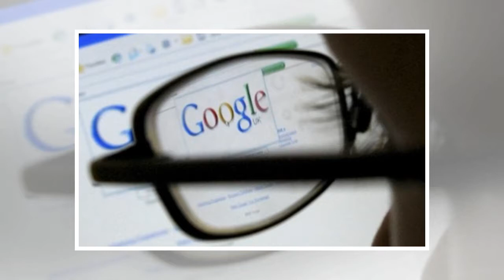Renault to appoint finance executives to board after Desmarest exit by BuzzStyle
PARIS (Reuters) - Renault (RENA.PA) will hire insurance boss Thierry Derez to its board, sources told Reuters, replacing senior director Thierry Desmarest, who resigned days before a key meeting on succession planning for the carmaker’s Chief Executive Carlos Ghosn. Another finance executive, former Credit Suisse France CEO Pierre Fleuriot, will be appointed to succeed retiring director Marc Ladreit de Lacharriere, the sources said. Renault declined to comment on the appointments but confirmed former Total (TOTF.PA) CEO Desmarest’s exit, two days after it was reported by Reuters and Les Echos. Desmarest will step down after the Feb. 15 meeting at which Ghosn is asking directors to back Chief Competitive Officer Thierry Bollore’s promotion to chief operating officer. The French government, which had pressed Ghosn to hire a deputy who could one day succeed him at the helm of the Renault-Nissan alliance, said on Monday it backed Bollore’s appointment. FILE PHOTO: A worker cleans a Renault...